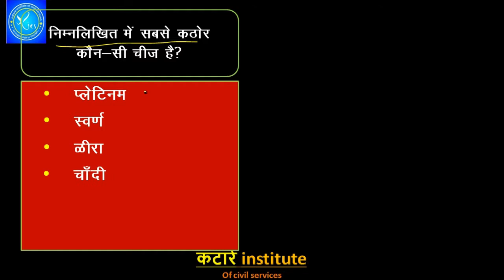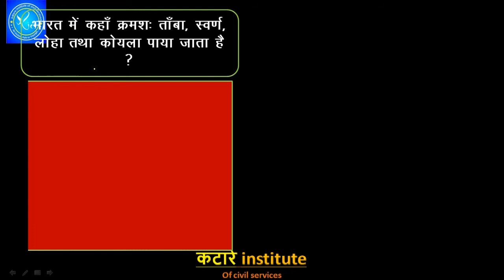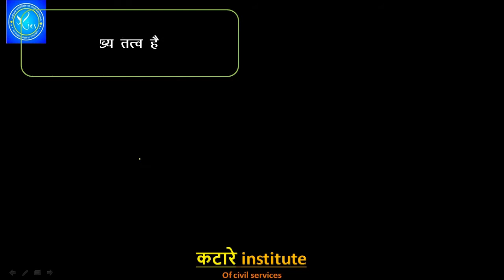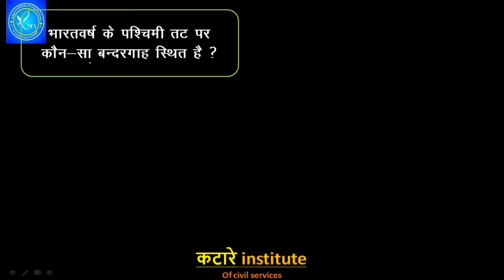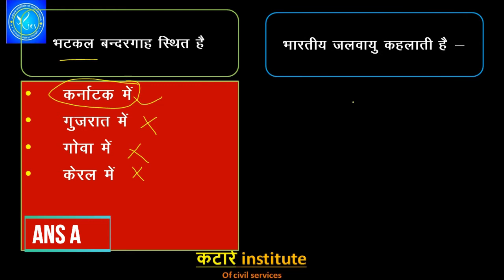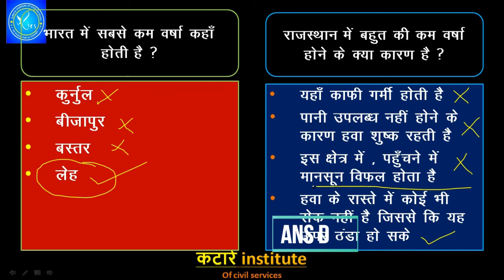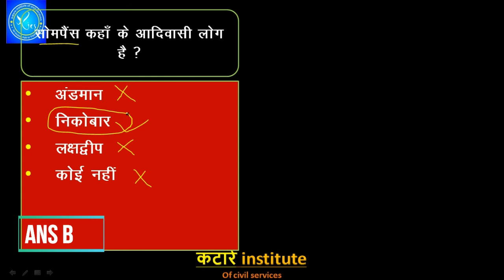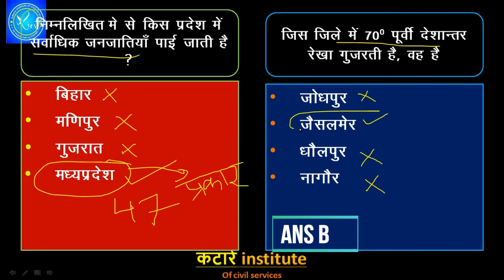Expected 25 MCQ for geography(GS) for govt exams || संभावित 25 बहुविकल्पीय भूगोल के प्रश्न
एग्जाम में पूछे जाने बाले भूगोल के सिलेक्टेड 25 प्रश्न और उनके उत्तर। top 25 geography mcq for all competitive exams